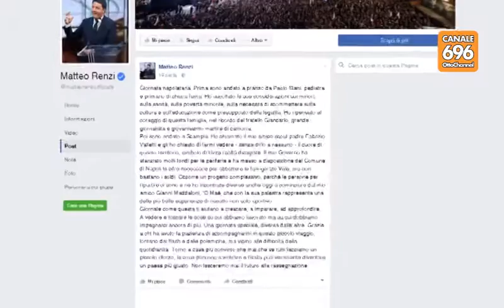Renzi a Napoli senza avvertire De Luca e il Pd